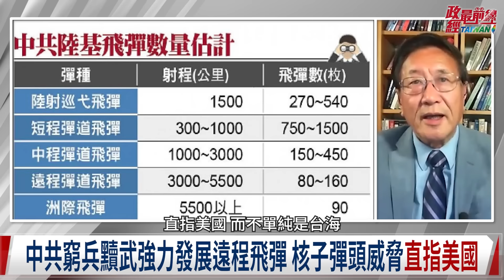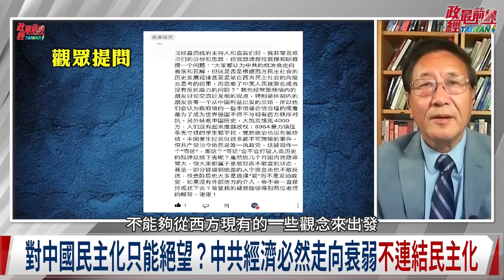程曉農0706精華片段:觀眾留言解答專輯 1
時事議題: 中國威脅全世界 習近平的未來
中共黑手伸南太平洋 解放軍突圍美島鏈封鎖 紐澳台都緊張
窮兵黷武發展遠程飛彈 中共核子彈頭威脅 直指美國
中國化即使民主也不容易成功 真正障礙在於中國人民心魔
若杜魯門接受魏德邁建議 二戰後可扭轉中國近代史?
中共犯台 台灣能否撐100天? 台灣人民願放棄自由民主保平安?